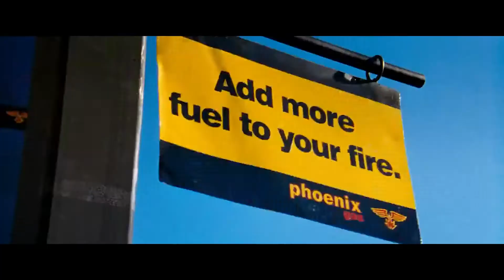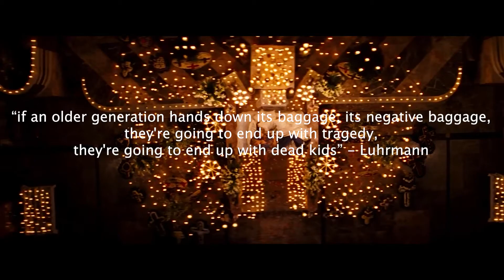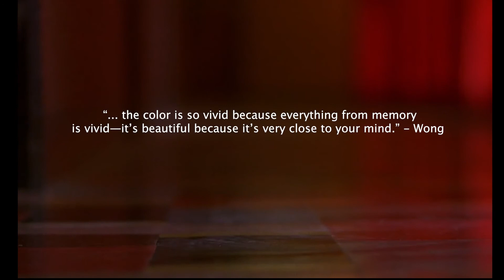How is forbidden love represented in Wong's 'In the Mood for Love' and Luhrmann’s 'Romeo + Juliet'?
This video essay aims to answer the question "How is forbidden love in the romance genre represented through the directors' styles in Wong Kar-Wai’s 'In the Mood for Love' (2000) and Baz Luhrmann’s 'Romeo + Juliet' (1996)?"

Written and edited by Merin Ellis Daniels.